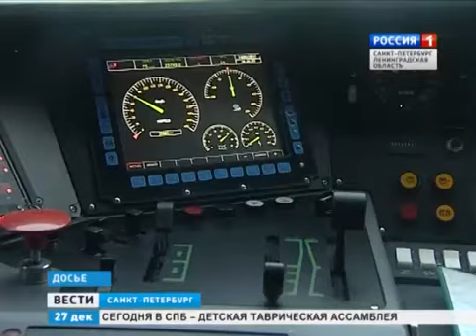«Аллегро» прибыл в Петербург с 2-часовым опозданием (27 декабря 2014 года)